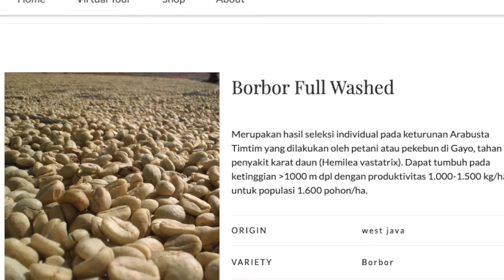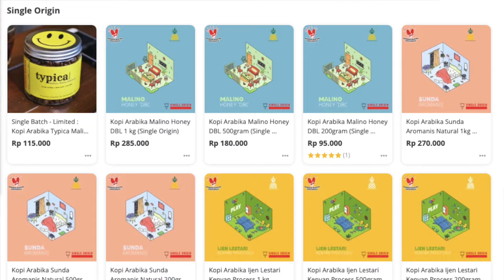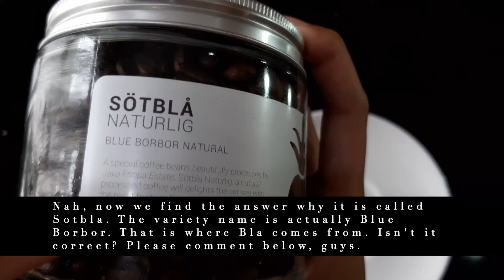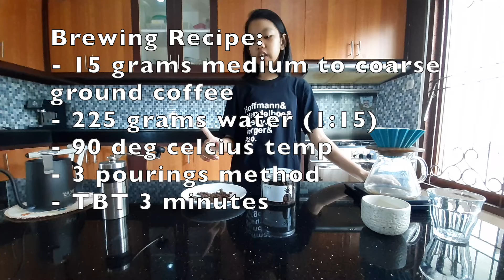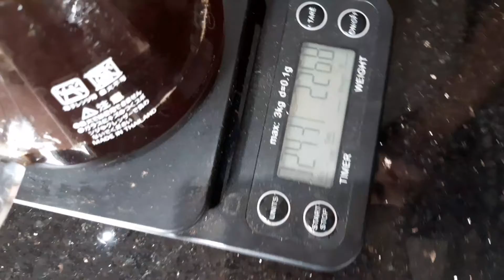REVIEW RAHAYU ROASTERY YOGYAKARTA: SOTBLA NATURLIG BORBOR (WILDAN MUSTOFA'S JAVA FRINSA ESTATE)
Seduh Java Frinsa Estate Borbor Sotbla Naturlig dari Rahayu Roastery Yogyakarta. Beans ini sangat unik karena varietal borbor merupakan turunan dari Arabika Typica dan Robusta

Brewing Java Frinsa Estate Borbor Sotbla Naturlig from Rahayu Roastery Yogyakarta. This bean is very unique because Borbor variety is mix descendant from Arabika Typica and Robusta

Origin: West Java
Variety: Borbor or Timtim
Process: Natural
Roasting Profile: Light to Medium
Notes:
What I found: Medan Tankam Orange and Cacao
Dripper and Filter: Origami Dripper & V60
Brewing Recipe: 15 grams : 225 grams (1:15)
Brewing Method: Three Pours
1. 50 grams blooming 40 sec
2. 100 grams
3. 75 grams